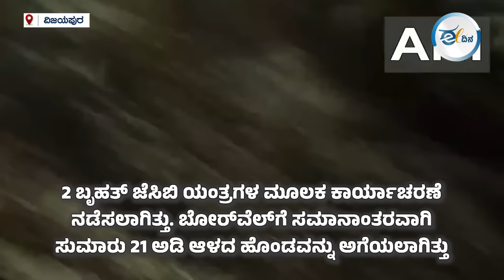ಕೊಳವೆಬಾವಿ ದುರಂತ: ಸಾವಿನ ದವಡೆಯಿಂದ ಪಾರಾದ ಸಾತ್ವಿಕ್ | VIJAYAPUR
ವಿಜಯಪುರ ಜಿಲ್ಲೆಯ ಇಂಡಿ ತಾಲೂಕಿನ ಲಚ್ಯಾಣ ಗ್ರಾಮದಲ್ಲಿ ಬುಧವಾರ ಕೊಳವೆ ಬಾವಿಗೆ ಬಿದ್ದಿದ್ದ ಸಾತ್ವಿಕ್ ಮುಜಗೊಂಡ ಎಂಬ 2 ವರ್ಷದ ಬಾಲಕನನ್ನು 18 ಗಂಟೆಗಳ ನಿರಂತರ ಕಾರ್ಯಾಚರಣೆಯ ನಂತರ ರಕ್ಷಿಸಲಾಗಿದೆ.